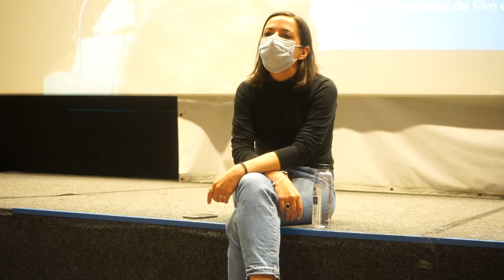The Certainty of Probabilities - Raluca Durbacă in conversation with Andrei Rus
The event took place within the ONE WORLD ROMANIA Human Rights IDFF 2021, June 11th–20th Bucharest.

SYNOPSIS
1968, The Socialist Republic of Romania. Women catch up on the latest tendencies in beachwear, the young hippies of Hamburg are harshly criticized by Romanian students, while Nicolae Ceaușescu reads the famous defiance speech against the intervention of the Warsaw Pact troops in Czechoslovakia. Floating solemnly over all this is The Internationale, sung on a stadium by a crowd of pioneers dressed in white shirts and red ties. A certainty for each probability: the documentary is at the same time a history lesson and an ideological warning sign, the director’s endeavour permanently draws our attention to the functions of the propaganda film, yet without tarnishing the fascination that dwells in the core of the images, that of the figures that wave at us from a past buried in commonplaces and political parti pris. From behind the ideological façade, through bits and pieces cropping up from underneath the idealistic-bombastic discourse, a bygone world is revealed, one that remained captive in the archives of the Sahia studios. Between cultivating tens of varieties of roses on the soil of Dobrogea and the industrial petrochemical brocade fits an entire history. (Andreea Chiper)